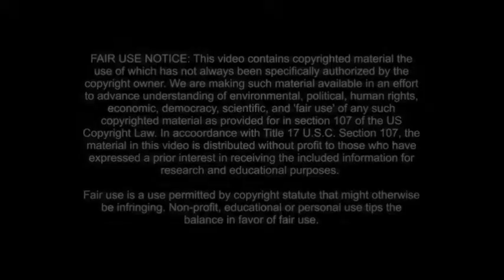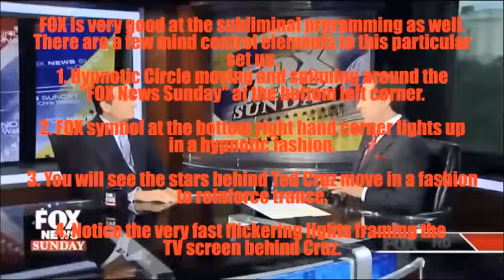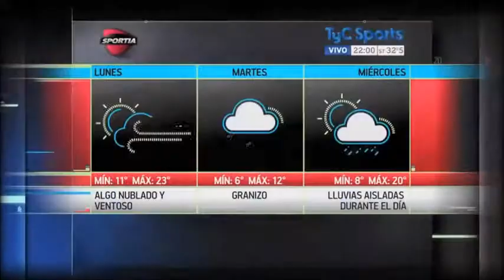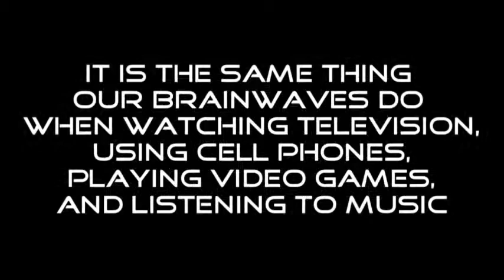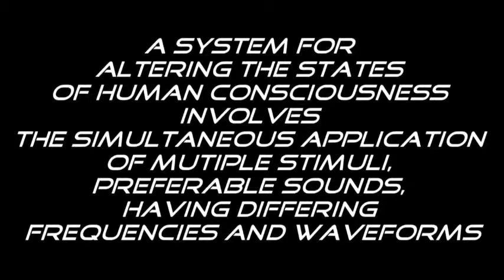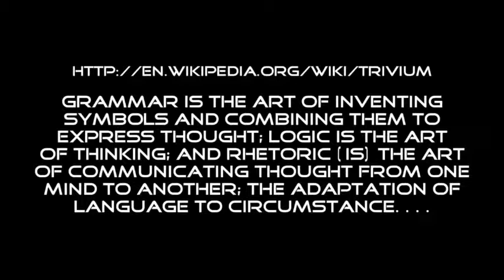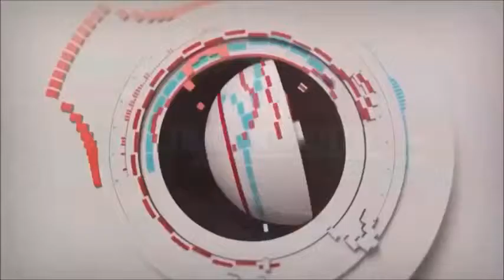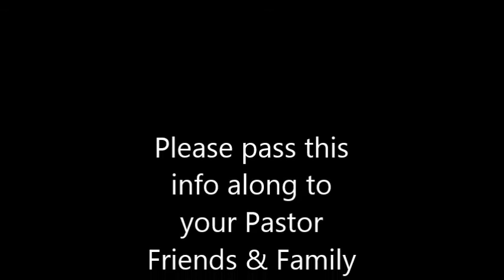TVBRAINWASHINGYOU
Sigil Magic,subliminal visuals